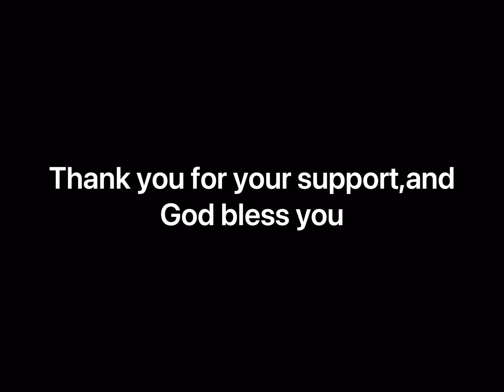Diamond Lake spring of 2022, camping with the wife.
Diamond Lake spring of 2022, catching rainbows and spending time around the campfire, and fishing out on the lake.